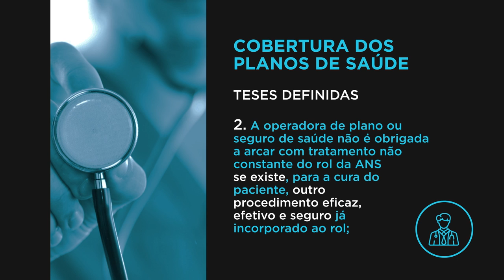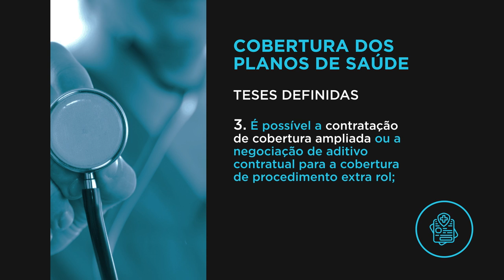Rol da ANS é taxativo, com possibilidades de cobertura de procedimentos não previstos na lista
​Em julgamento finalizado nesta quarta-feira (8), a Segunda Seção do Superior Tribunal de Justiça (STJ) entendeu ser taxativo, em regra, o rol de procedimentos e eventos estabelecido pela Agência Nacional de Saúde Suplementar (ANS), não estando as operadoras de saúde obrigadas a cobrirem tratamentos não previstos na lista. Contudo, o colegiado fixou parâmetros para que, em situações excepcionais, os planos custeiem procedimentos não previstos na lista, a exemplo de terapias com recomendação médica, sem substituto terapêutico no rol, e que tenham comprovação de órgãos técnicos e aprovação de instituições que regulam o setor.
EREsp 1886929
EREsp 1889704